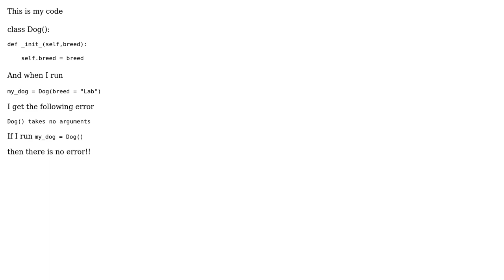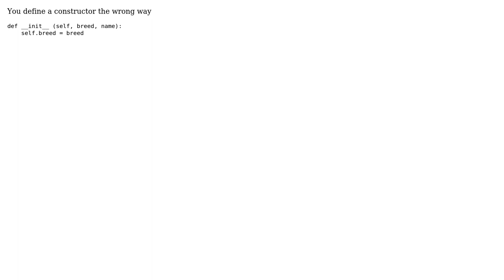Not able to create a object with attributes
With thanks & praise to God, and with thanks to the many people who have made this project possible! You are responsible for your own actions.